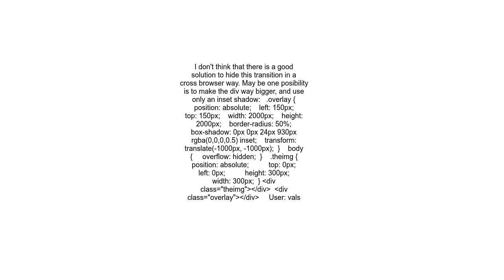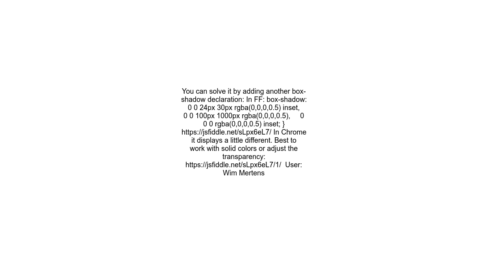How to get rid off weird white line between 2 box shadow